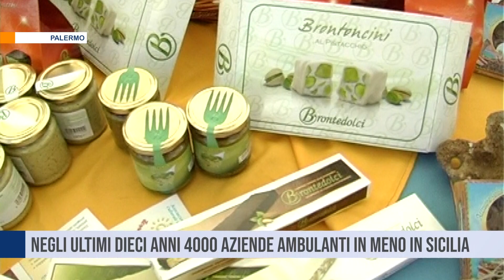Confimprese Sicilia: negli ultimi dieci anni 4000 aziende ambulanti in meno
Giovanni Felice presidente Confimprese Palermo dichiara : Occorrono profonde modifiche  gestionali, strutturali ed organizzative